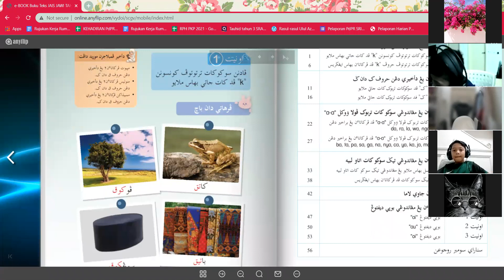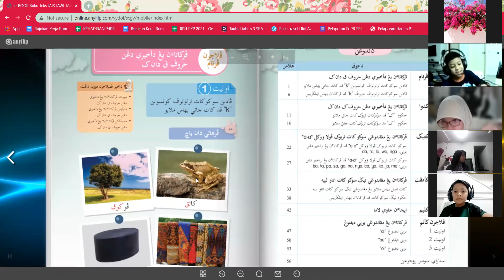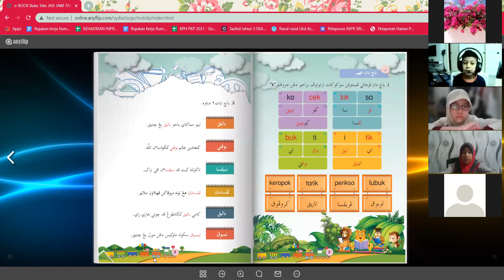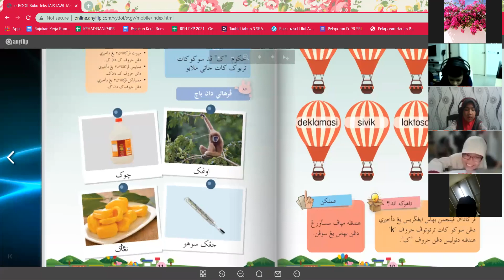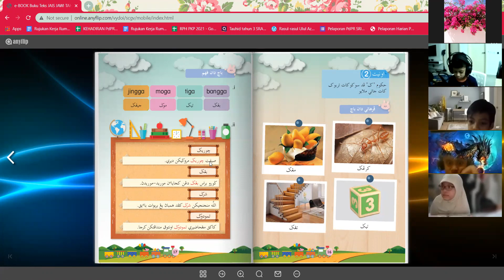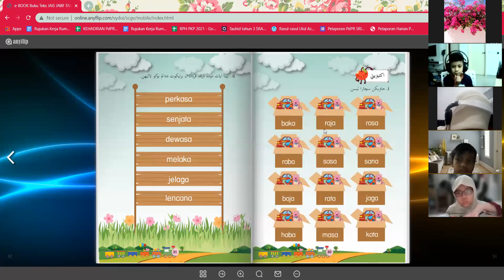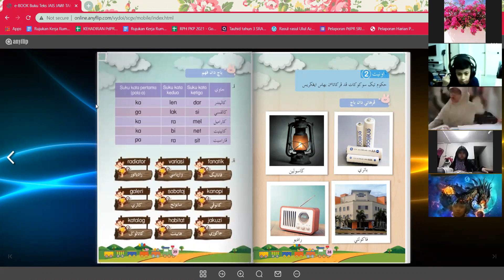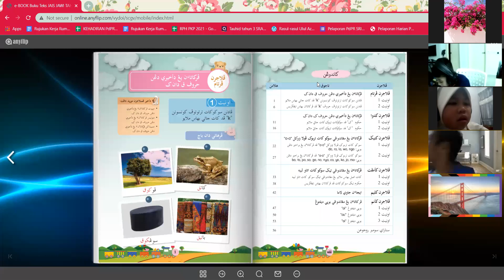JAWI TAHUN 3 - (ULGKAJI P1 - P4)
ISNIN - 14 JUN 2021 (M.Khadijah)

Pelajaran pertama : Perkataan yang diakhiri dengan huruf ك dan ق.
Pelajaran kedua : Perkataan yang diakhiri dengan huruf ك dan  ك.
Pelajaran ketiga : Perkataan yang mengandungi suku kata terbuka Pola vokal a-a.
Pelajaran keempat : Pelajaran yang mengandungi tiga suku kata atau lebih

TUGASAN
1. Buku aktiviti m/s 27 sehingga 29.